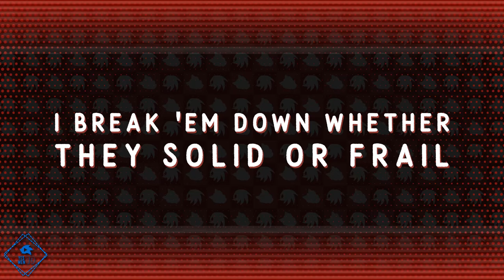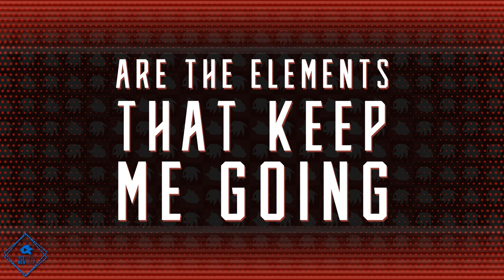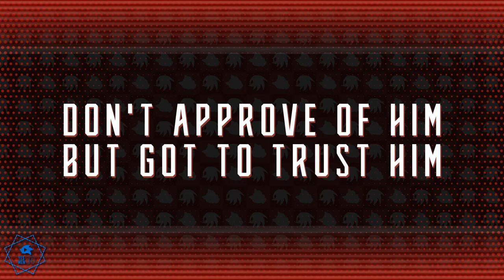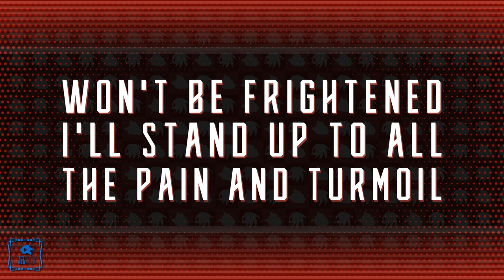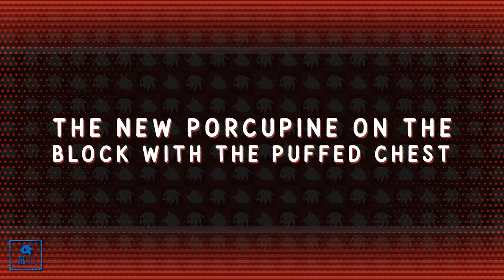SONIC ADVENTURE "UNKNOWN FROM M.E" ANIMATED LYRICS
Welcome to SONIC ADVENTURE video lyrics week.

ENJOY AND SING ;)